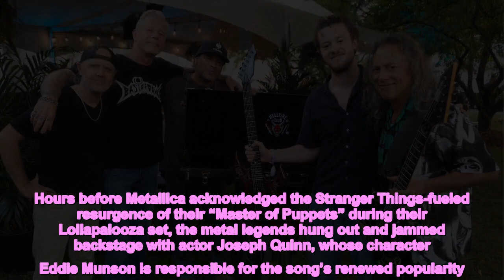See Metallica Jam 'Master of Puppets' With 'Stranger Things' Actor Joseph Quinn